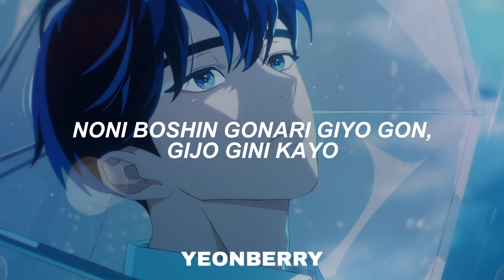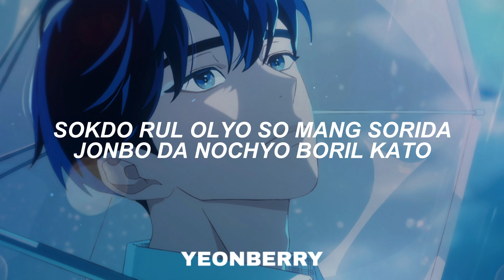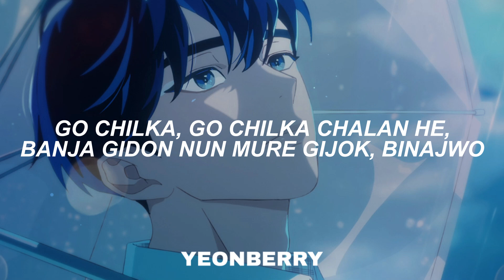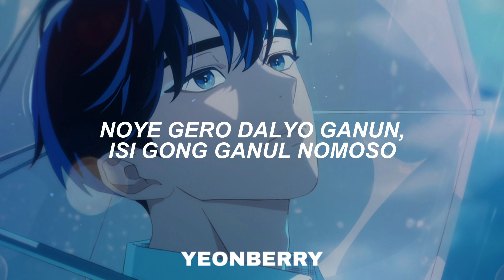PLAVE (플레이브) - "The 6th Summer" Easy Lyrics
ARTIST - @plave_official
SONG - 여섯 번째 여름 (The 6th Summer)
-YEONBERRY